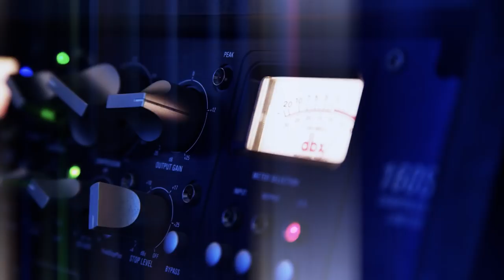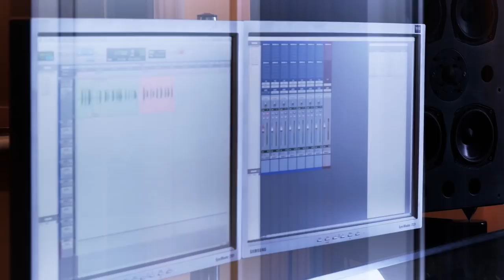Red Dwarf Actor Norman Lovett - Rehearsals for "Leo"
HCS Voice Packs for gaming - Rehearsals for the new Ai character "LEO".  To join the growing set of characters from the Quantum Neural Network - For use with "Voice Attack" software & PC games  Elite Dangerous, Star Citizen & other space simulators.